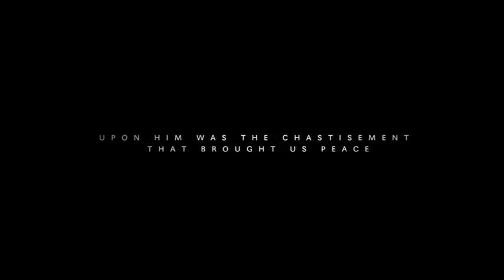I Believe in Easter (2015) | Trailer | Levi James | Dr. Dirk Jongkind | Dr. Richard Harvey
Watch I Believe in Easter (2015) Trailer 2 on Vision Video

Easter - It is a word with origins in pagan tradition and yet it has come to embody the oldest and most important festival in Christianity. Discover the origins of Easter in this thoroughly researched and emotionally charged docu-drama. Trace the history of Easter to ancient Egypt where the story finds its roots in the deliverance of the Israelites from slavery and learn how Passover symbolism in intricately woven into the events surrounding the crucifixion of Jesus Christ - The Lamb of God.

How did Easter, a word with origins in pagan tradition, come to embody the oldest and most important festival in Christianity? Discover the origins of Easter in this thoroughly researched and emotionally charged documentary.

We'll see how the church adapted and transformed pagan tradition into the celebration or the Resurrection and learn how culture, emperors, apostles and popes have influenced how we celebrate Easter today.

The program features new powerfully dramatized scenes from the gospels, along with documentary footage shot in the Holy Land and at the Vatican, plus insightful commentary from church scholars and historians.

Starring: Levi James, Dr. Dirk Jongkind, Dr. Richard Harvey